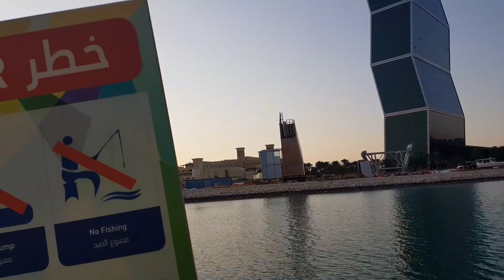A GLANCE OF LUSAIL MARINA, CORNICHE QATAR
Unwinding in this beautiful place with family and friends. An early morning walk, the sunset with the amazing view so beautiful.

Salamat sa lahat ng mga sumusuporta sa channel na ito. God bless sa ating lahat. muahh!!